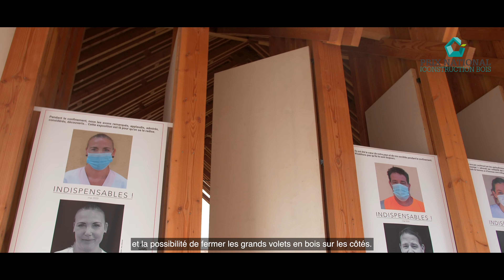Halle Economique et Culturelle (Faverges Seythenex - 74)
Lauréat PNCB 2020 : Mention spéciale du jury